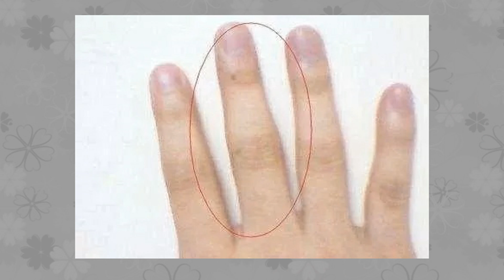手指“算命”：五指长短看你事业发展运势！这个手指长，易得罪人！